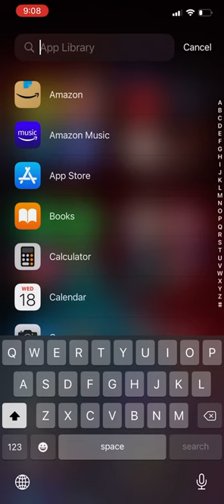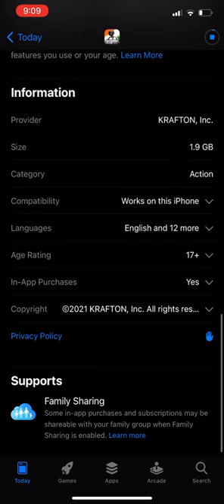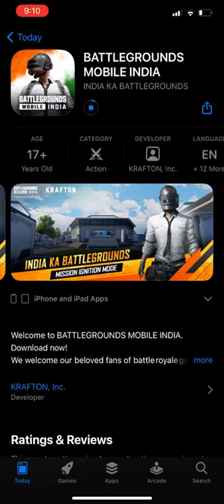Finally Battlegrounds Mobile India For iOS Devices | How to Install BGMI On iPhone/iPad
BGMI FOR IOS DEVICES